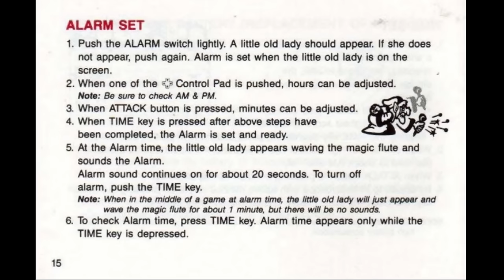The Weirdest Character in EVERY Zelda Game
Join me as I cover the strangest character in EVERY The Legend of Zelda Game to EVER be released, including the spinoffs. Here are all the games I cover in this video:
Zelda 2: The Adventure of Link (1987)
Game and Watch: Zelda (1989)
The Legend of Zelda: Game Watch created by Nelsonic (1989)
A Link to the Past (1991)
Zelda no Densetsu: Kamigami no Triforce - Barcode Battler 2 (1992)
Link’s Awakening (1993)
Link: The Faces of Evil (1993)
Link: The Wand of Gamelon (1993)
Zelda’s Adventure (1994)
BS Zelda no Densetsu Inishie no Sekiban (1997)
Ocarina of Time (1998)
Majora’s Mask (2000)
Oracle of Seasons (2001)
Oracle of Ages (2001)
Four Swords GBA (2002)
The Wind Waker (2002)
Four Swords Adventures (2004)
The Minish Cap (2004)
Freshly-Picked Tingle’s Rosy Rupeeland (2006)
Twilight Princess (2006)
Tingle’s Balloon Fight DS (2007)
Phantom Hourglass (2007)
Link’s Crossbow Training (2007)
Dekisugi Tingle Pack (2009)
Ripened Tingle’s Balloon Trip of Love (2009)
Spirit Tracks (2009)
Skyward Sword (2011)
A Link Between Worlds (2013)
Hyrule Warriors (2014)
Triforce Heroes (2015)
My Nintendo Picross: The Legend of Zelda: Twilight Princess (2016)
Cadence of Hyrule: Crypt of the Necrodancer (2019)
Hyrule Warriors: Age of Calamity (2020)
Tears of the Kingdom (2023)